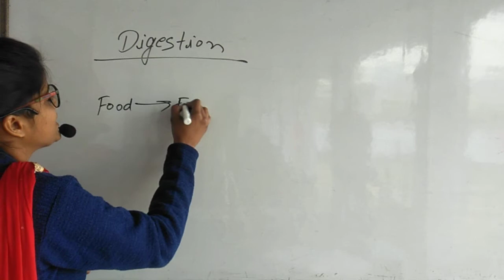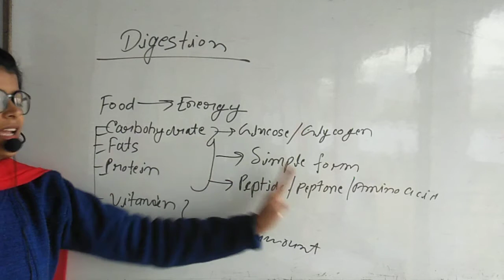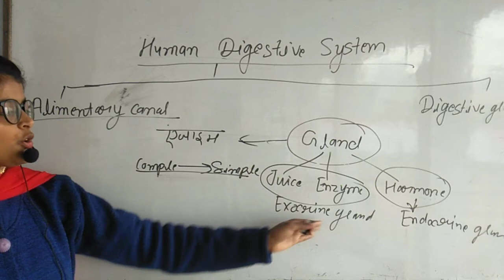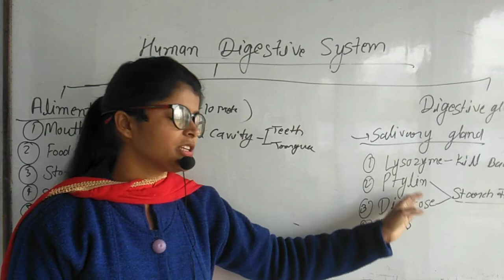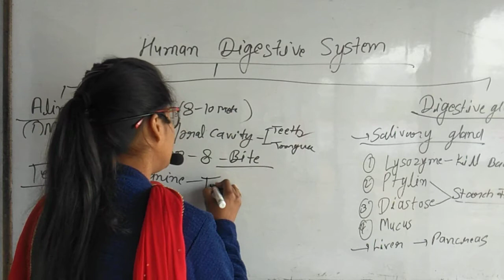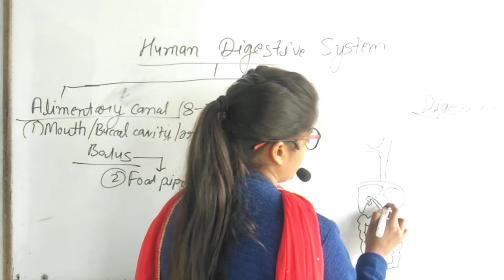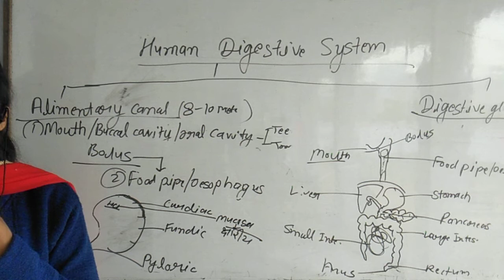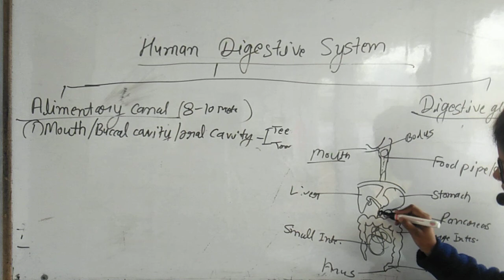Human Digestive system (Lecture-01)